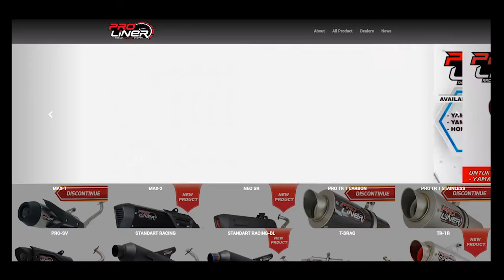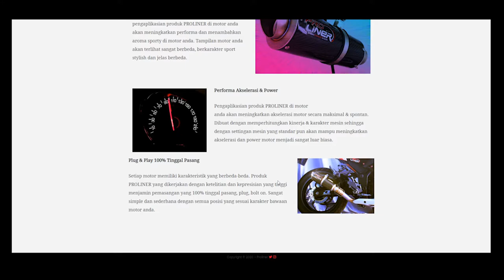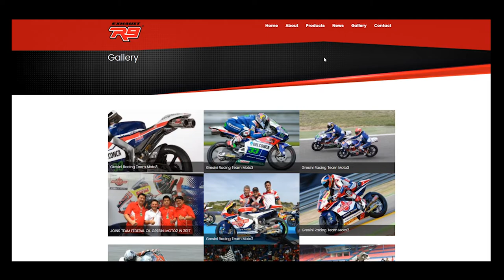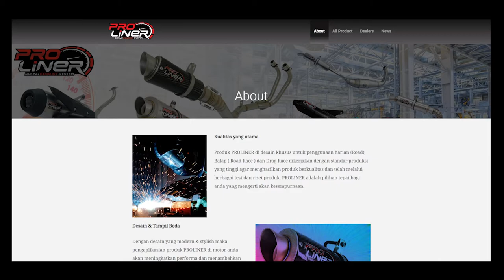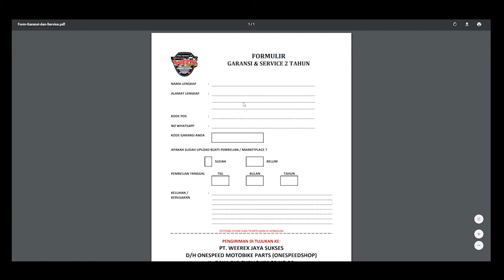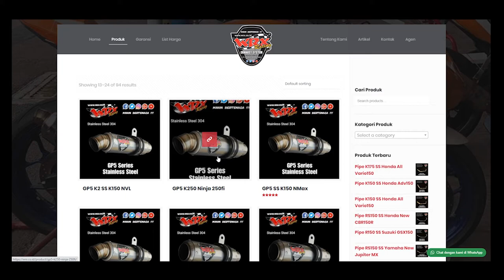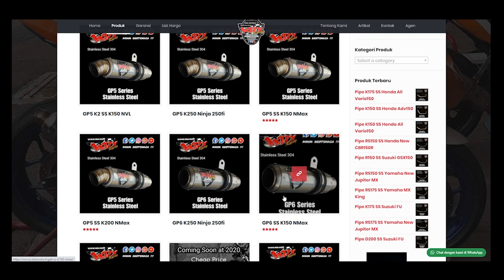KNALPOT BUATAN INDONESIA TERBAIK VERSI GUA ANTI AKRALINGGA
JADI DI VIDEO INI GUA ENGGA BERTUJUAN MENYUDUTKAN PIHAK MAPAUN TAPI CUMA MEMBERITAU ATAU MEREKOMENDASIIN BRAND KNALPOT LOKAL YANG TERBAIK VERSI GUA, DI BANDING BELI KW KWAN LEBIH BAIK BELI BRAND LOKAL YANG ORIGINAL. KALIAN BELI KNALPOT LOKAL ORIGINAL SAMA DENGAN KALIAN MENCINTAI NEGARA KALIAN SENDIRI DAN MENDUKUNG AGAR BRAND LOKAL SEMAKIN MAJU.

DAERAH BOGOR KALO ADA YANG MAU DI REVIEW DAN CINEMATIC VIDEO MOTOR ATAU MOBIL KALIAN BISA DM DI INSTAGRAM ATAU KOMENTAR DI VIDEO INI TERIMAKASIH TEMAN TEMAN HEHE